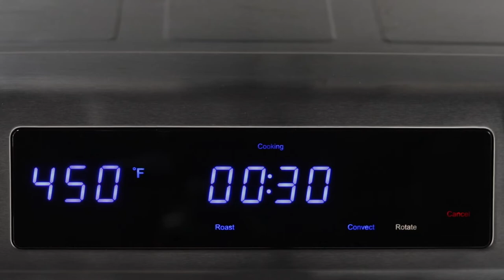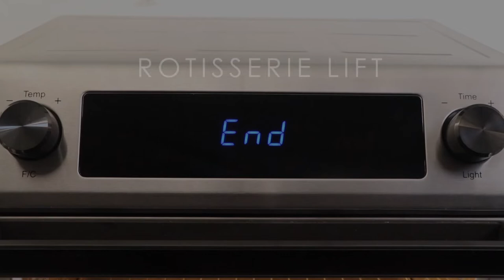Instant Omni - How to Rotisserie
There are good reasons why everyone loves juicy rotisserie-cooked meals. Discover how to do it – quick, clean, and easy – in the Instant™ Omni™ toaster oven.